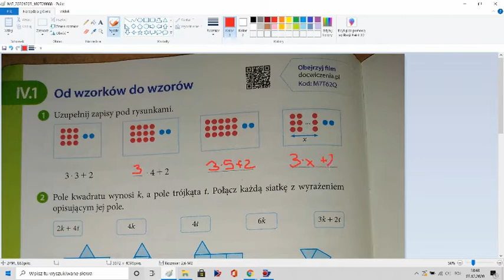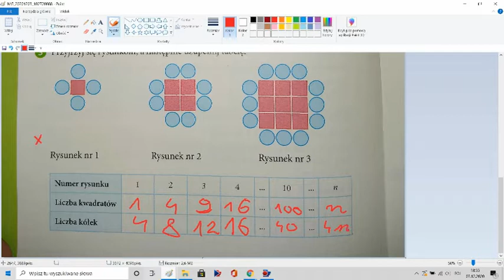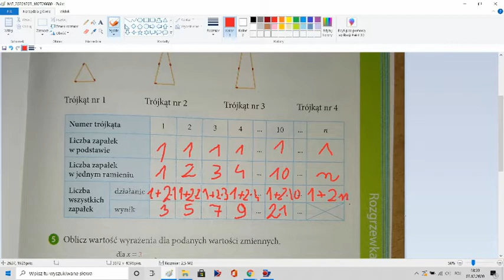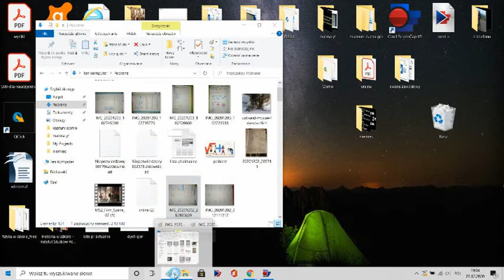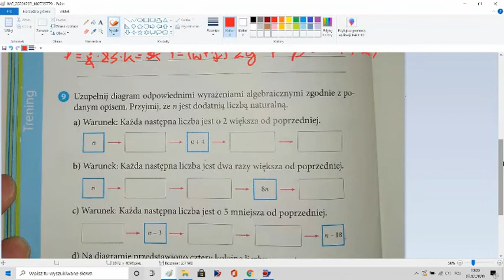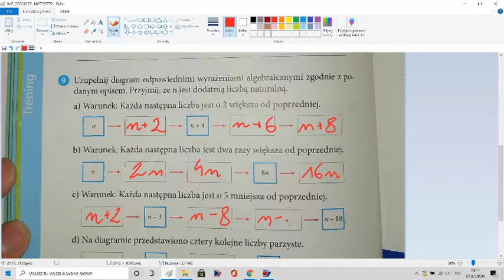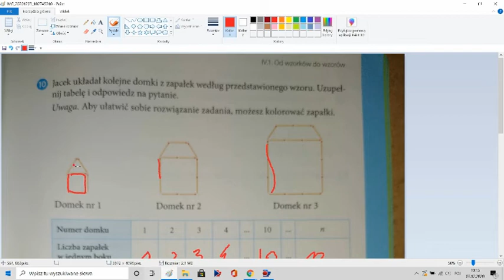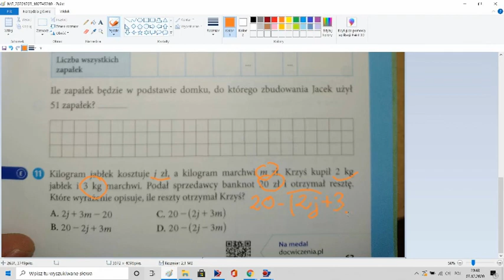Od wzorków do wzorów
Matematyka z kluczem 7, zeszyt ćwiczeń s. 60-63, z. 1-11